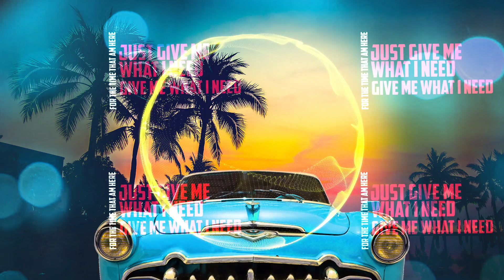DILLON WESTFIELD -Give Me What I Need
Give Me  What I Need
Writer/ Performer- Dillion Westfield ,Futuristic Golden Minds ,
Produced By
Futuristic Records
Young OG